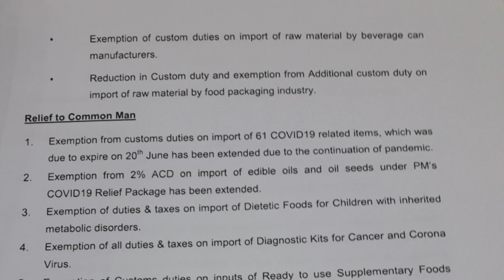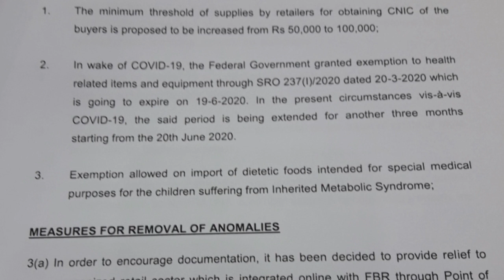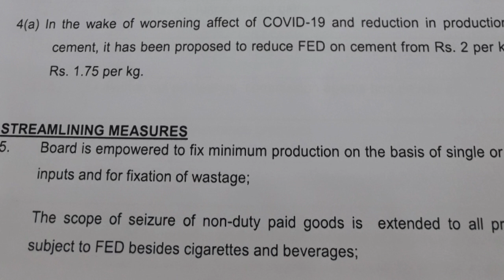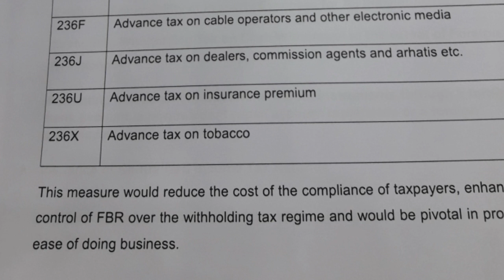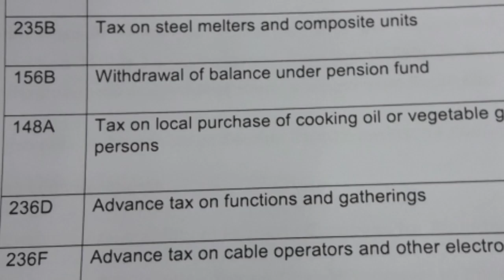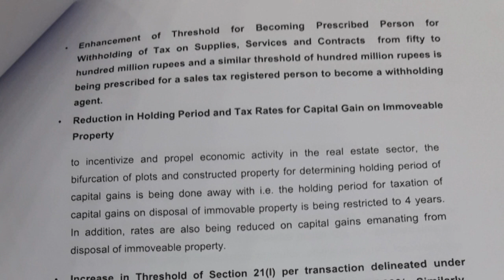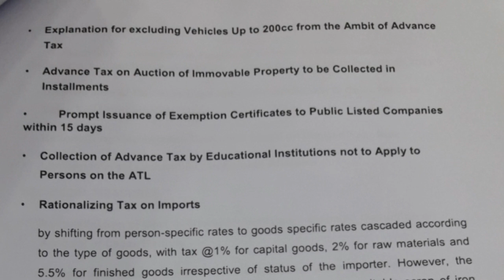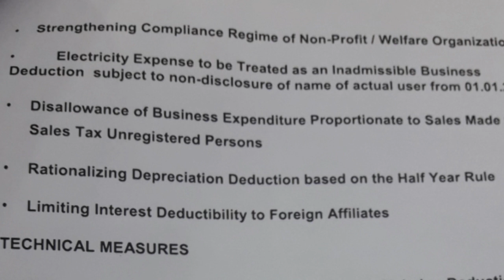Budget and Tax relief and Tax imposed details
Budget Pakistan, relief measures
BUDGET 20-21
BULLET POINTS

1- No new tax to give relief to people
2- Ahsas program to continue by increased budget
3- To improve tax collection
4- To decrease in govt. expenditure
5- To improve subsidy system
6-  Poverty elevation program
7- Higher education budget increased
8- Measures taken to improve remittances
9- Kamyab Naujawan program budget introduced
10-  To improve public services through E-governance
11-  Artist welfare fund increase
12-  Inflation to be decrease
13-  FBI increase by 25%
14-  To improve health services by ICT
15-  To open smart schools
TAXES :
16-   POS of retailer business to increase
17-   14% to 12% sales tax on retailers
18-   Hotel minimum tax decrease to 0.5% July to September
19-   Fixed tax scheme introduced for Small and medium businesses
20-   Export rebate, to direct transfer in business bank accounts
21-   Raw Material fully exempt from custom duty to respective nature of businesses having 20000 items
22- Custom duty of 200 items in tariff line decrease
23-  PRD to decrease
24-  Poor people benefits --- corona—supplements etc to be exempted from duties and taxes
25-  Custom official powers has been decreased
26-  Inclusive of advance ruling methods in custom law
27-  Unregistered sales tax person—CNIC condition from 50 thousand to one lakh
28-  Covid 19 sales items exemption period increased
29-  237 sro for relief extended for further 3 months
30-  11th schedule of sales tax to improve
31-  Increase in FED in all type of cigarettes and its articles increased to 100%
32-  Caffine items FED from 13 to 25%
33-  Double pick up FED to be taxed as other vehicles
34-  17% sales tax on potassium cholaride decrease

35-  14% sales tax decrease to 12% of big retailers
36-   Wastage to fixed in manufacturing business
37-   12 schedule sales tax of VAT—manufacturers no sales tax
38-   Cement sector decrease from 2 to 1.75 per kilo
39-   If Appeal than reference can be made to following years
40-   ADRC law to be change
41-  STAY provision to be made in ADRC
42-  FED law to be enhanced
43-  Sales tax act 9th schedule mobile phone manufacture decrease in sales tax
44- E Audit / video link introduced for audit
45-  Online sharing of assess data introduced
46-  WHT Regime to delete 9 sectors (Education and marriage hall etc)
47-  Commercial importer and manufacturer importing on raw material and machinery from 5.5 top 2% and 1%
48- Machinery examination certificate abolished
49-  Aop and individual allowed expenditure to be claimed against property Income
50- Foreign remittances transfer from one bank to another – no tax on that
51-  Tax Refund procedure – now changed – one centralized system introduced
52-  152 WHT of non resident for Hajj Companies
53-  Advance tax abolished under section 231b and 234 on rickshaw and cars
54-  Advance tax payment threshold increased
55-  Exemption certificate through automation system
56- Schedule 12 Exemption certificate for advance tax to be produced by person who had already paid advance tax
57- RIET residential properties CGT period extended
58-  Free Zone benefits also to be given modern developers
59-  To simple law and business only for PE tax deduction to be made
60-  Tax deduction under section 235 now fully adjustable
61-   Inclusion in Active tax payer list, proper enquiry to be conducted
62-   Automatic return process system to be introduce for any error in return if any
63-   For and increase in data base and WHT  236V to be introduce
64-   Non resident and resident tax should be same
65-   Purchase and leased vehicle threshold to be same
66-   Depreciation to be as per best international practice
67-   NPO status per 2nd schedule section 100C condition to be strictly followed and only those NPO be there who benefits the community in general
68-   10% tax to be paid while filing appeal
69-   Auto system advance tax to introduce through IRIS by 5th of every advance tax due date
70-  CGT on Immoveable property decrease from 5 years to 4 years
71-  Non Resident- royalty, fees etc  to be decrease

72-  FTR to be filed with section 114
73- Appeal fees increased
74-  Section 165 WHT for bio annual now to be filed by 3 months instead of 6 months
75-  Immoveable taxation CGT from 8 to 4 years and every year decrease by 25%